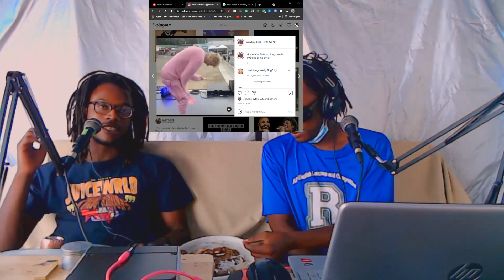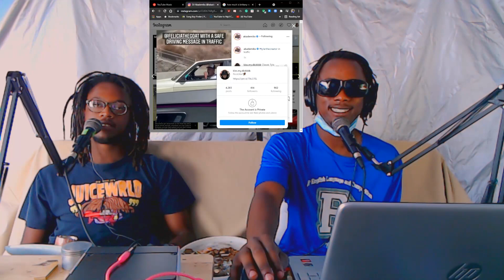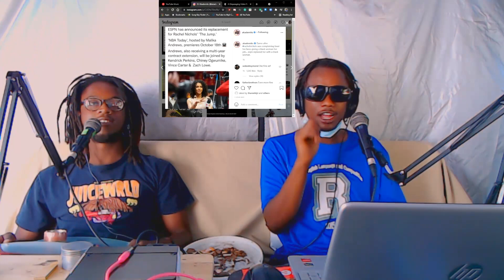The Power of Social Media | The Rambling Rowgh Show